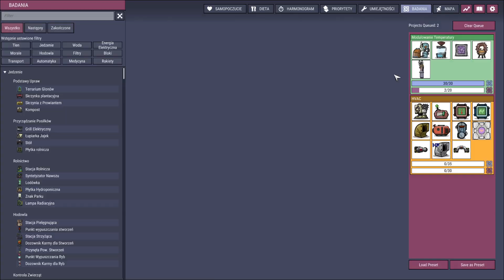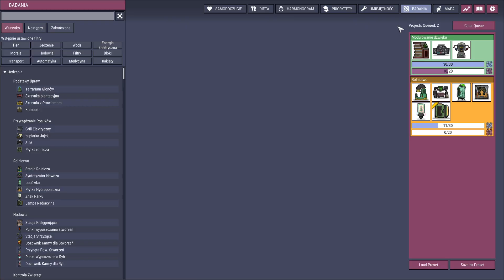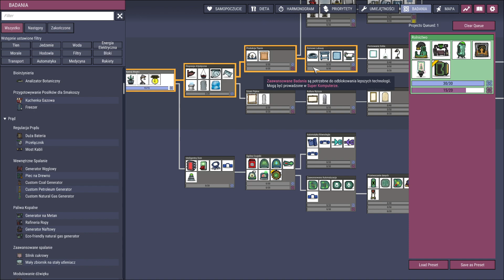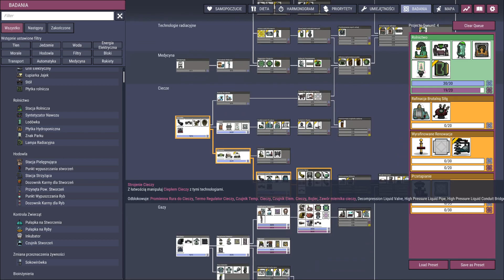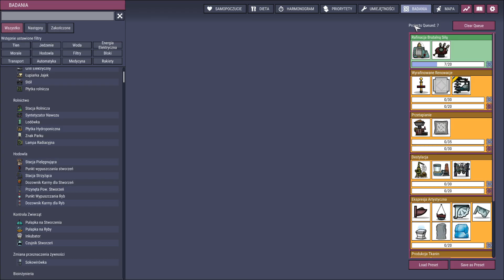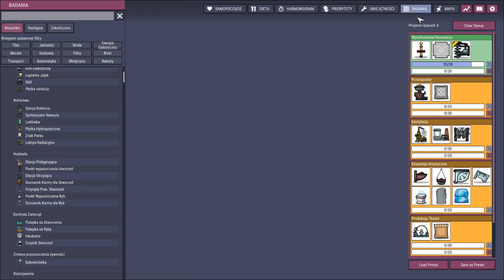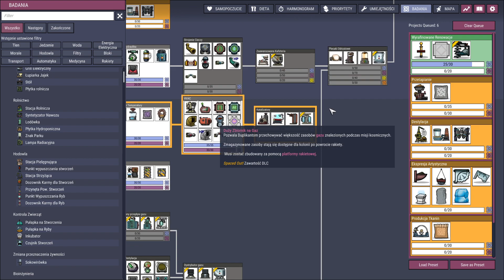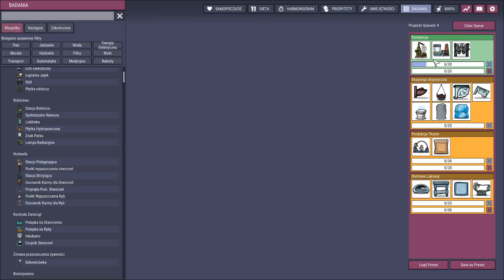Oxygen Not Included Spaced Out PL #4 (S1)/ Nowe mody i automatyczne farmy!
Oxygen Not Included Spaced Out na Modach po polsku // Oxygen Not Included Spaced Out na Modach PL